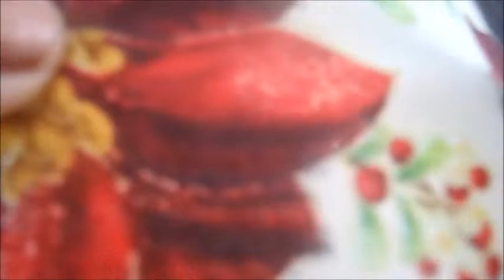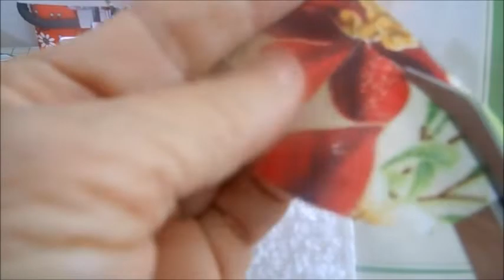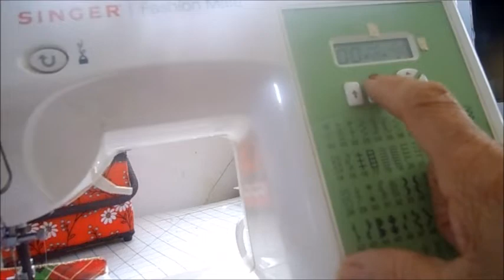Decorando Toallitas de Cocina para la Navidad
Demostración de como decorar una toallita de Navidad para usar en la cocina o en el baño. Fácil, económica y preciosa. Puedes coserla a máquina o a mano.